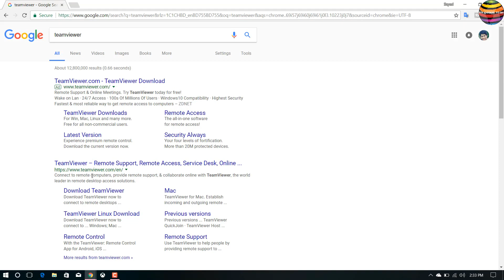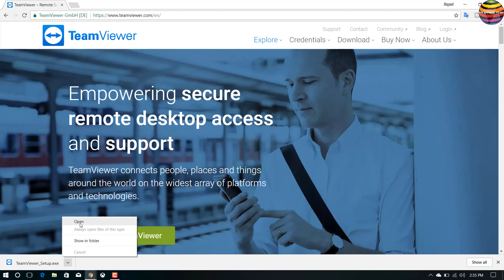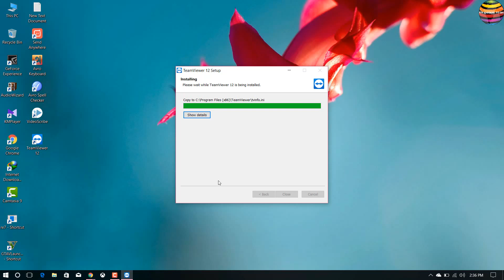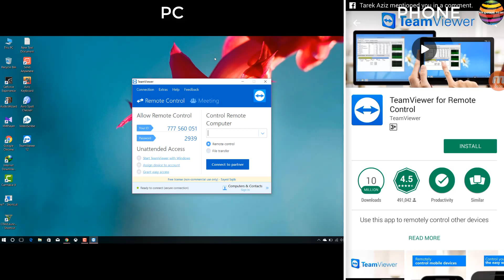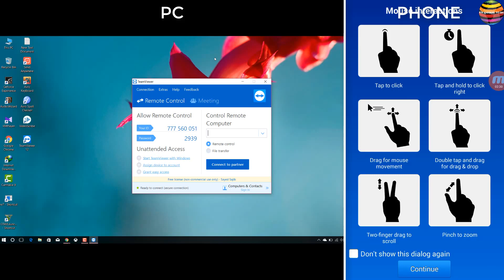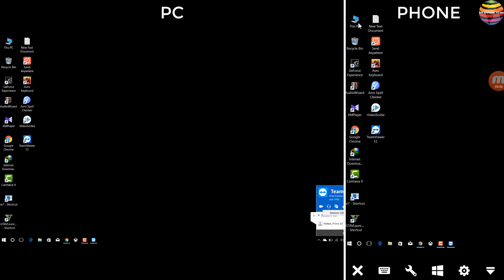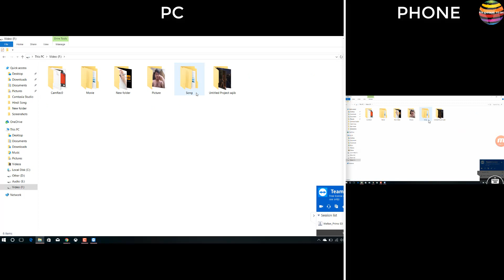How to Use TeamViewer 2018 | Control any Computer by Smart phone Remote Access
Today I will show how to Setup and Use TeamViewer Software and control your computer with the help of smart phone via the teamviewer software 2018.
this software very simple and easy. Remote control your pc use this tips.